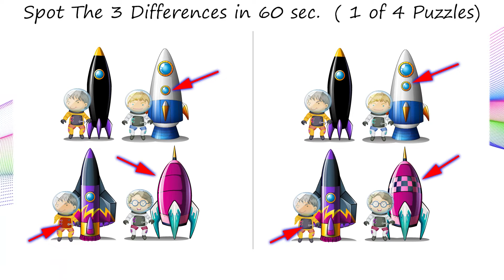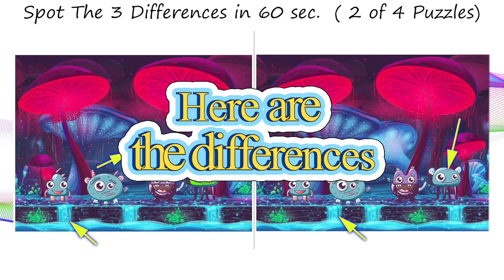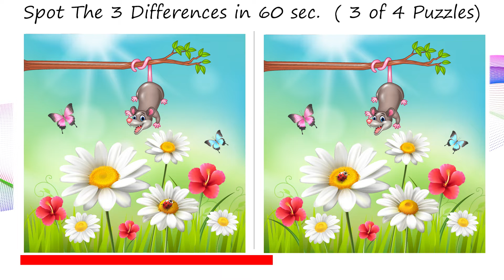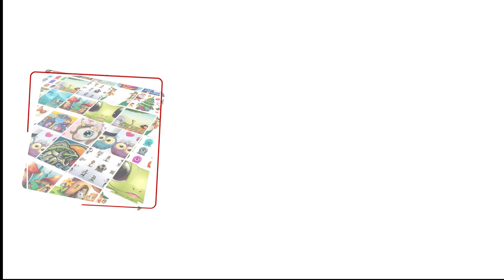Bet You Can't FIND THE DIFFERENCE! V- 137 Spot 3 differences between two pictures